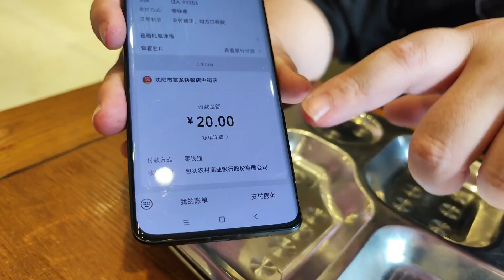东北最便宜的自助盒饭！10元自助盒饭，包子馅饼各色炒菜应有尽有！【胖虎老刘】